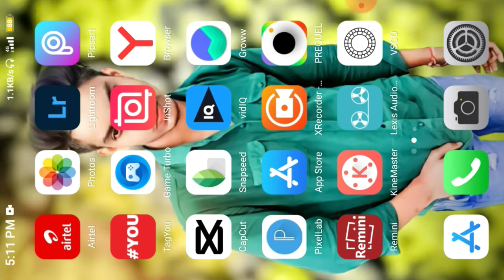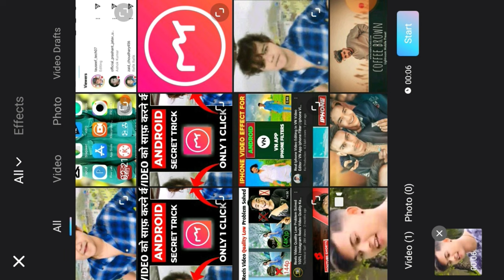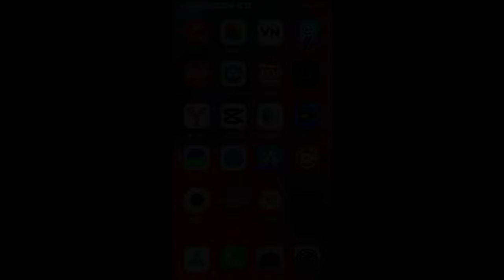How To Convert Low Quality Video To 1080p HD 100 Real😱🔥 ? Video Ki Quality Kaise Badhaye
How To Convert Low Quality Video To 1080p HD 100 Real😱🔥 ? Video Ki Quality Kaise Badhaye ! Video Enhancer

You Can Purchase.. 👇

My New Phone